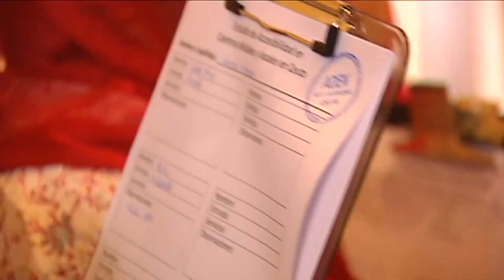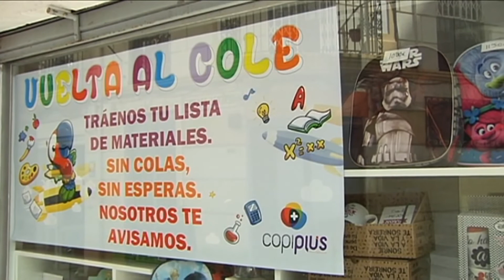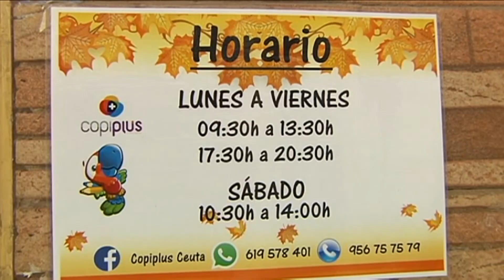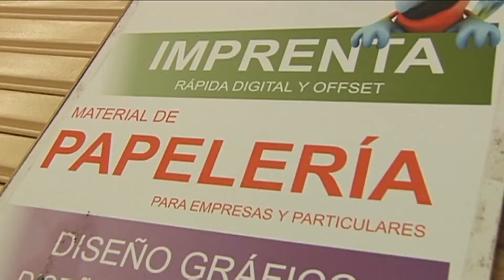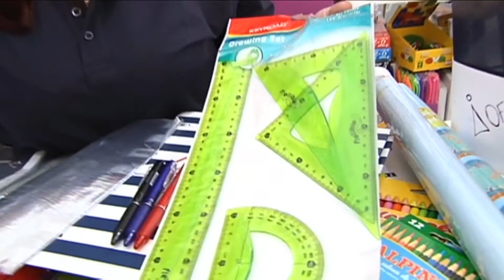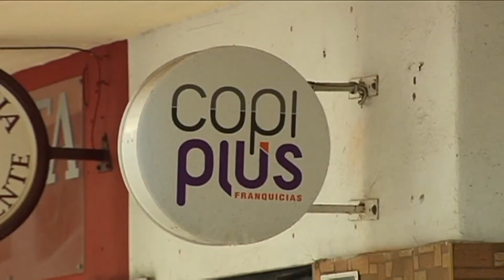EL PASEO 13 09 2017